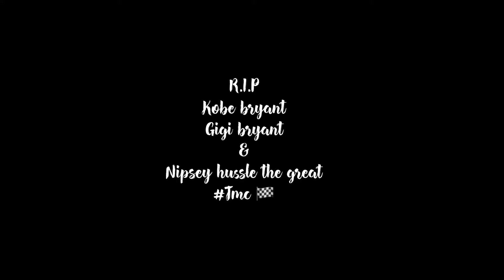Presents ft/ Kris Leshaun (Facts/feelings 2)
Rest in Peace Nip Hussle
Rest in Peace Kobe & Gigi Bryant